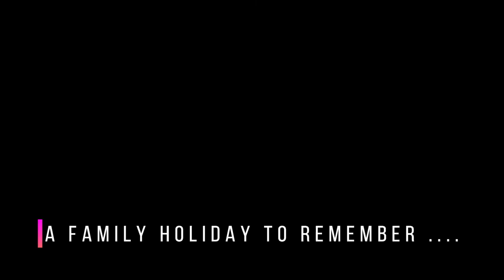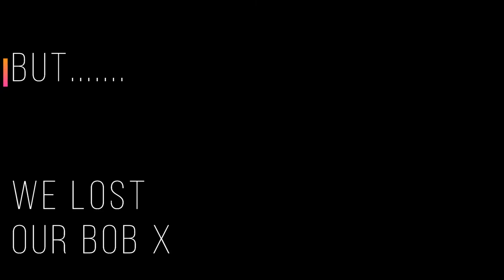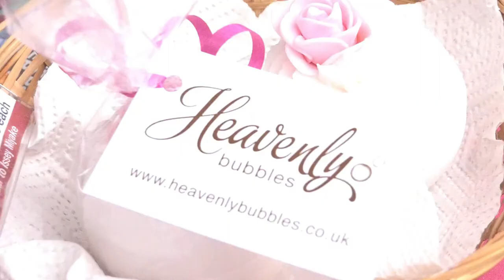A look through some great moments of my 2017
A busy old year, so here is a flavour of what we have been up to in 2017.
There will be more to come in 2018, with more short films/videography with the Lumix FZ 2500.
All the best for the new year !